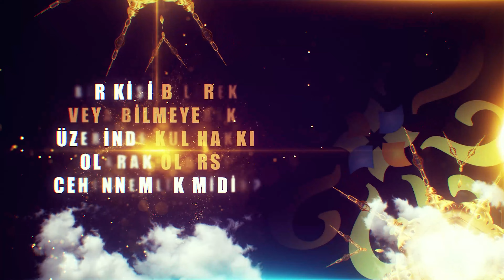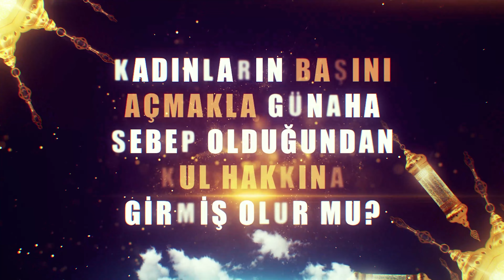Kul Hakkı Konusunda Bilinmesi Gereken 10 Önemli Madde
Kul hakkı konusunda öğrenmek istediğiniz veya merak ettiğiniz bütün konuları 10 başlık altında derledik. İnanıyoruz ki toplumumuz kul hakkı konusunda elinden geldiğince tedbirli davranıyor. Kul hakkı konusunda çok hassas. Ancak bazı meselelerde nasıl hareket edeceğimiz konusunda bazen tereddütde kalabiliyoruz. İşte bu videomuzu izledikten sonra kul hakkı konusundaki tereddütlerimizden kurtulucak ve hassasiyetimiz artacaktır Allah'ın izniyle...

SORU / CEVAPLAR:
00:00 Allah kul hakkını affeder mi?
01:01 Mahşerde helalleşme nasıl olacak?
03:29 Helalleşme imkânı olmayan kul hakkı konusunda bilgi verir misiniz?
04:20 Bir kişi, bilerek veya bilmeyerek, üzerinde kul hakkı olarak ölürse cehennemlik midir?
05:32 Gayrimüslimler için de kul hakkı var mıdır?
06:56 Helallik istenen kişi helal etmezse, kul hakkı yiyenin durumu nasıl olur?
08:22 İnsanın hakkını helal etmesi ona ne kazandırır?
10:13 Başı açık kadınlar, günaha sebep olduğundan kul hakkına girmiş olur mu?
11:36 Kıyamet gününde kafir Müslümandan haklarını nasıl alacak?
12:46 Üzerinde kul hakkı bulunan kişi, yaptığı ibadetlerin sevabına ulaşabilir mi?

Videomuzu beğendiniz mi? Beğendiyseniz videomuzu bu bilgilerden habersiz arkadaşlarınızla paylaşın. Doğru bilgiyi insanlara ulaştırmak noktasında bizlere yardım edin. Allah ömrünüze, maddi ve manevi yaşantınıza bereket ihsan etsin. Selam ve Dua ile...

Kendimizi kısaca tanıtalım:

Sorularla İslamiyet olarak 2002 yılından bugüne öncelikli gayemiz; Mevla'nın rızası ve milletimizin imanının selameti uğrunda çalışmaktır. Bu noktada yazılı soru-cevapların yayınlandığı bir websitemiz ve görsel olarak soru-cevap videolarının yayınlandığı youtube kanalımız mevcut. Sizler de bize, videolarımızı beğenerek, paylaşarak, Youtube ve diğer medya platformlarındaki sayfalarımızı takip ederek destek olabilirsiniz...

Yeni videolardan anında haberdar olabilmeniz için bildirimleri açmayı unutmayın.